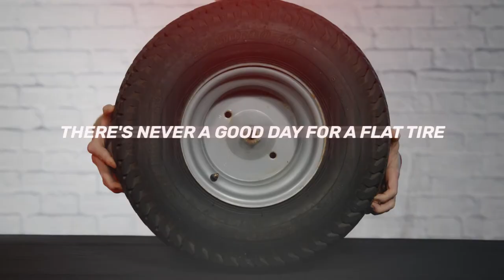The Best Tire Sealant: Stan's for Outdoor Equipment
The cycling industry tire sealant leader, Stan's NoTubes - has now made their premium sealant available to all other outdoor industries!!  If you want to prevent flat tires in your lawn mower, zero-turn, stand-up mower, garden tractor, ATV, skidsteer, golf cart, UTV, wheelbarrow, hand truck, garden cart, side-by-side or anything else that has pneumatic tires - get some Stan's!  Not only can running Stan's Tire Sealant prevent and virtually eliminate flat tires, it helps tires hold their appropriate pressure over a longer period of time.  Stan's also fixes flat tires after they occur, whether they are caused by punctures, bead or rim leaks, old weather checked or dry-rotted tires or even valve sealing issues.  Stan's is not like a lot of the other tires sealants out there, it is formulated with natural latex in a liquid form instead of just particulate suspended in a gooey substance.  Once Stan's reaches outside air, the liquid latex changes to form a rubber plug from the inside the tire.